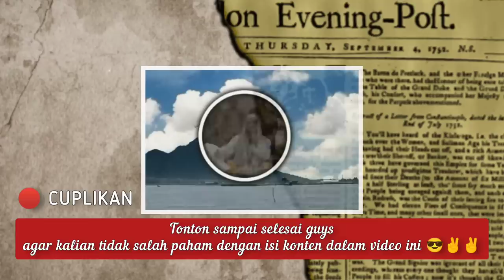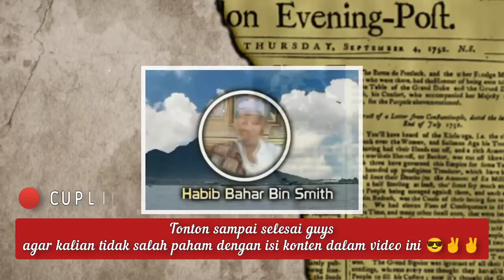BEDA BANGET, KALAU HABIB BENERAN YANG BERBICARA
Nasehat keren dari Prof. Quraish Shihab memang beda sekali kalau Habib beneran yang berbicara